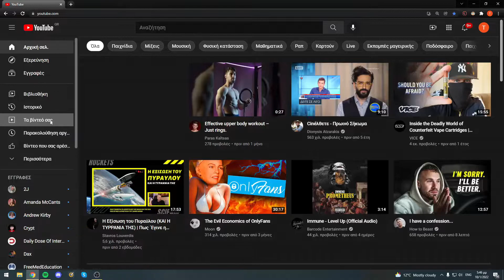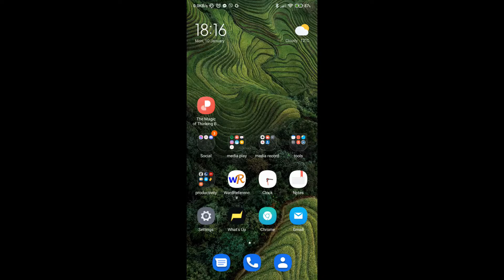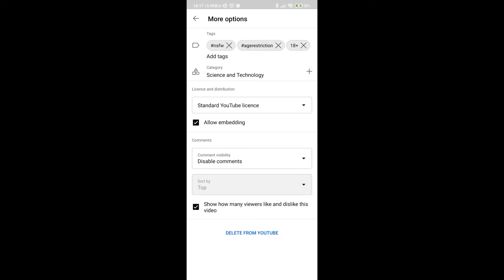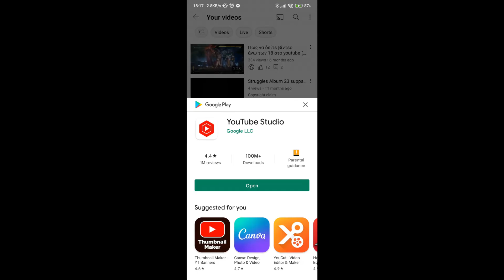Πώς να ενεργοποιήσετε / απενεργοποιήσετε τα σχόλια σε υπολογιστή και κινητό! (2022)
Ένα σύντομο tutorial για ό,τι αλλαγές έχουν προκύψει έπειτα από 3 χρόνια αλλά και συμπληρώνοντας πώς γίνεται και στο κινητό ή ίδια διαδικασία. Όλο αυτό σε χρόνο λιγότερο από 2 λέπτα για κάθε συσκευή (γιατί ο χρόνος σας είναι πολύτιμος or som.)